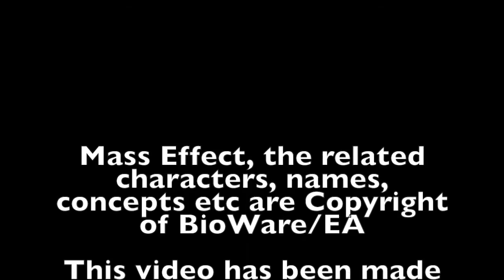Mass Effect: Andromeda - Human Vanguard Showcasing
This is a "showcasing" of my Level 1 Human Vanguard gameplay on Firebase Magma versus Kett.

I have to say I was very impressed by the Human Vanguard: despite being my first ever match with that class in Andromeda, the kit performed very well.
I was even able to use powers with a good frequency.

Once I level the class up a bit more I'll post more videos, including some "early stage" build.

If you have any question, feedback or comment feel free to post a reply.

Btw yesterday I used the last of my 10 hours trial and since I live in EU I have to wait about 11 hours before getting back to Andromeda. I can't wait :)

Credits:

Mass Effect, the related characters, names, concepts etc are Copyright of BioWare/EA.

This video has been made according to EA policy which states:

"EA does not object to fair uses of video footage or screenshots on video sharing sites, including YouTube channels that are commercialized, as long as the footage is a version of the game that we have released to the public.”